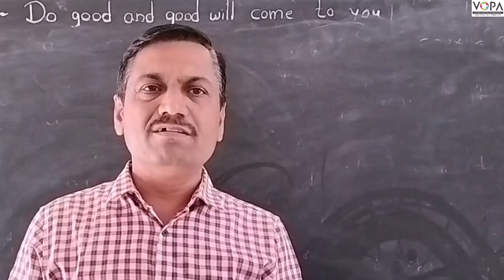10th | Hindi | Chap No. 5 | ईमानदारी की प्रतिमूर्ति | V6 | VSchool